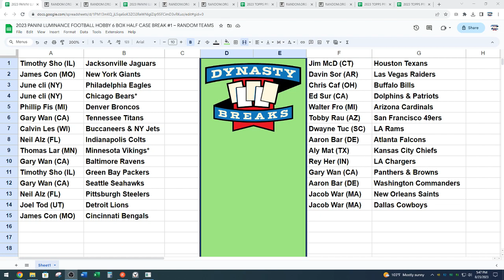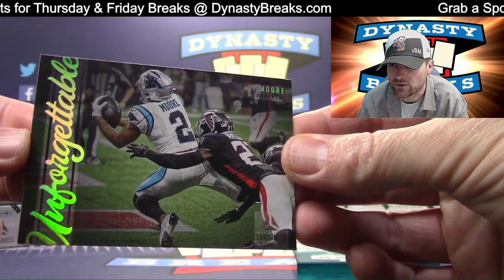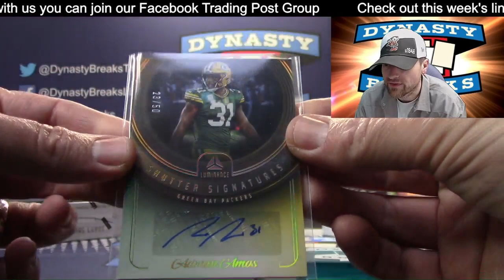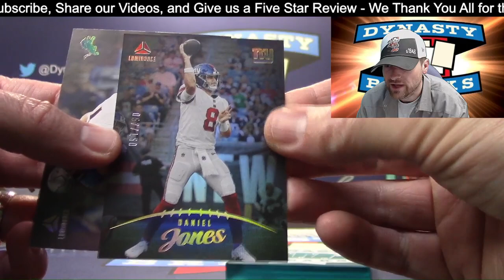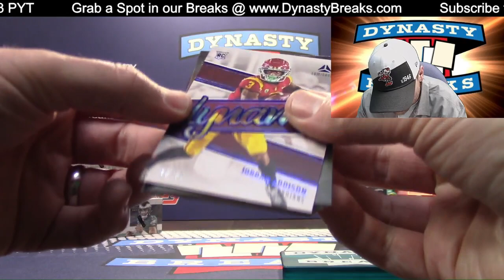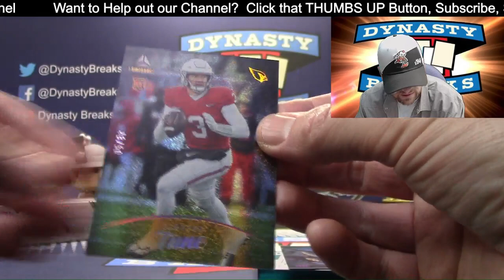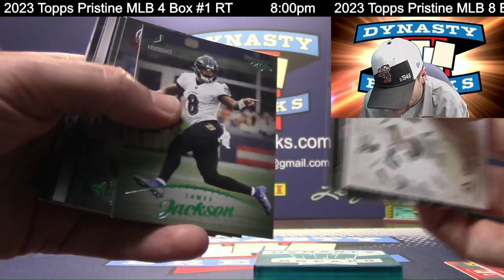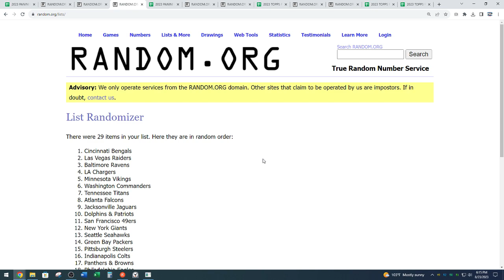2023 Luminance Football Card 6 Box Half Case Break #1 Sports Cards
All New 2023 Luminance NFL is here!